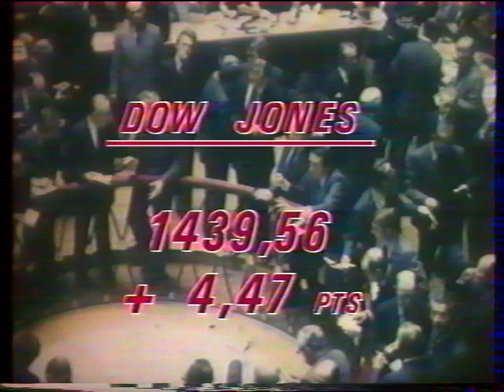Antenne 2 - 18 Novembre 1985 - Journal Edition De La Nuit